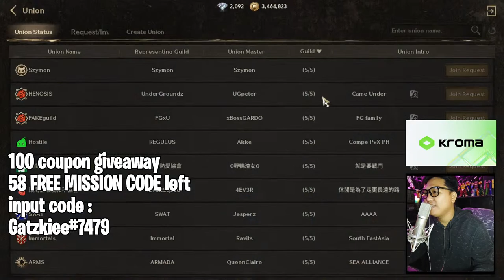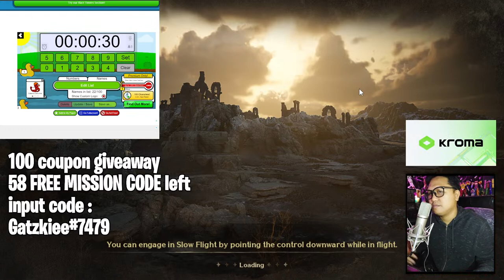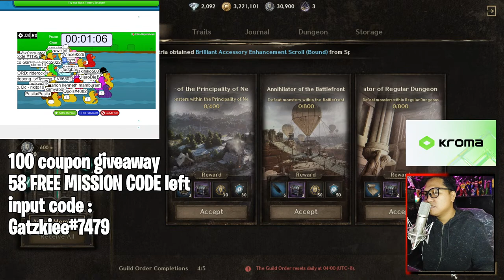NIGHT CROWS ON KROMA - PALDO BA ? LETS FARM DIAS NA PLUS LOTS OF GIVE AWAY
DETAILED GUIDE ON KROMA NETWORK AIRDROP EVENT